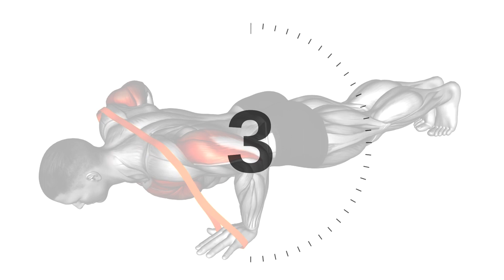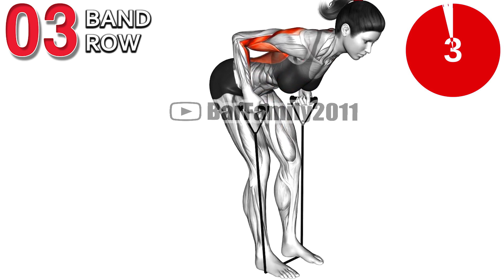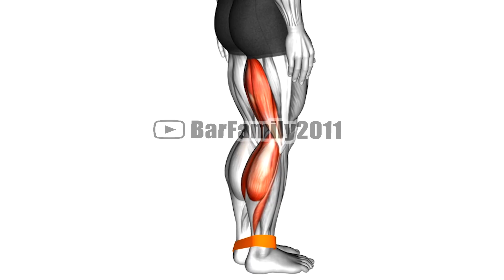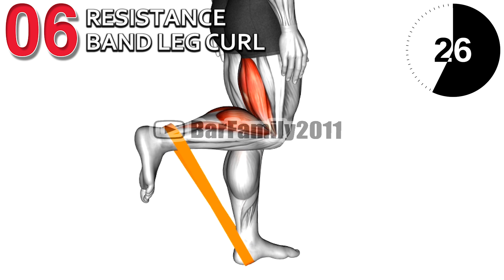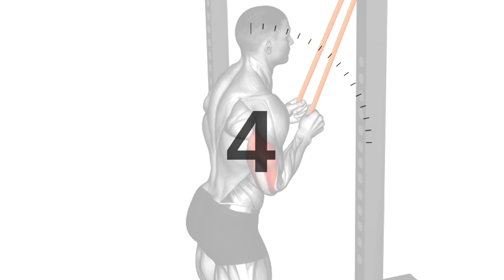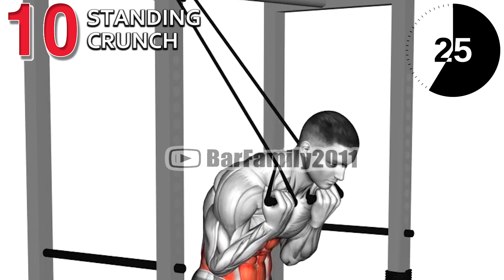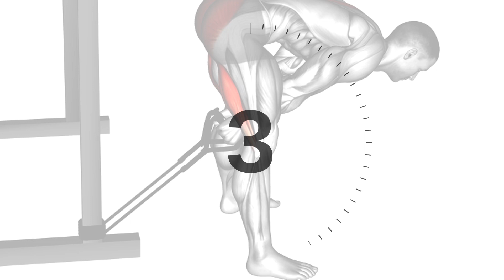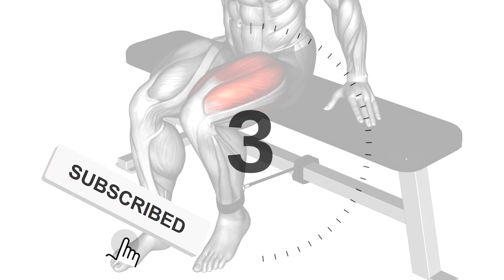Resistance Band Workout At Home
0:00 Band Warm-up
0:40 Resistance Band Push Ups
1:25 Band Row
2:10 Band Seated Row
2:57 Band Calf Raise
3:42 Resistance Band Leg Curl
4:28 Band biceps curl
5:14 Band high fly
5:58 Band Triceps Pushdown
6:43 Standing Crunch
7:29 Band Twist
8:13 Band side bend
8:58 Band pull through hip
9:44 Band One Leg Kickback
10:29 Band Seated Leg Extension